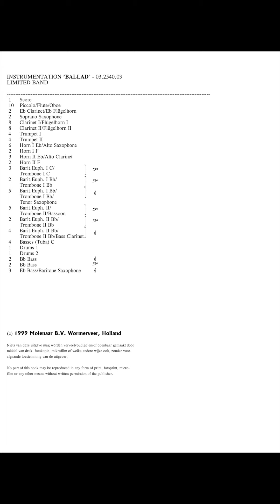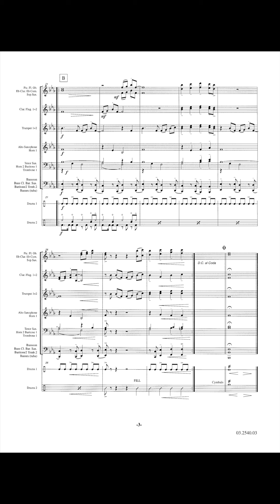Ballad - Jetse Bremer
A sentimental ballad that can arouse quite some romantic feelings or simply make you dream.